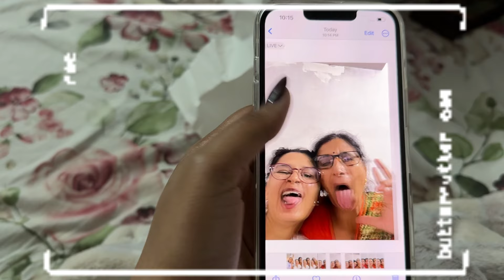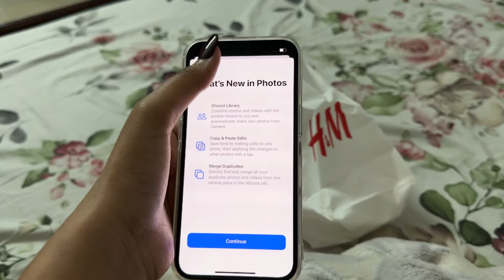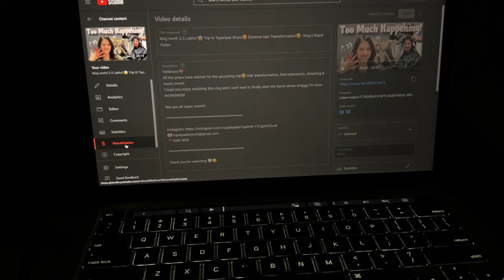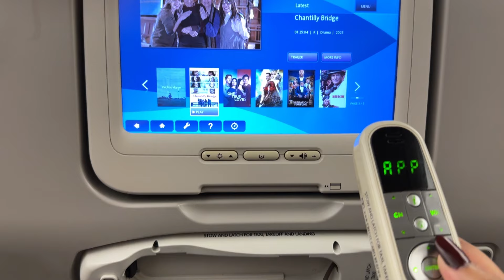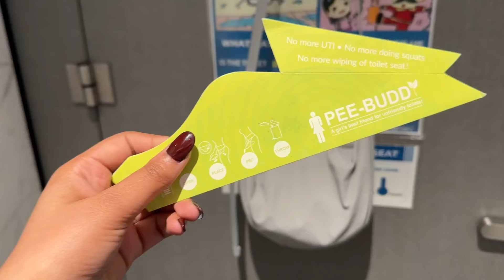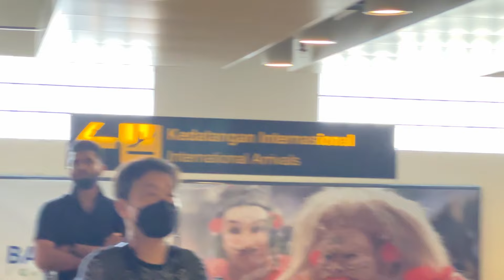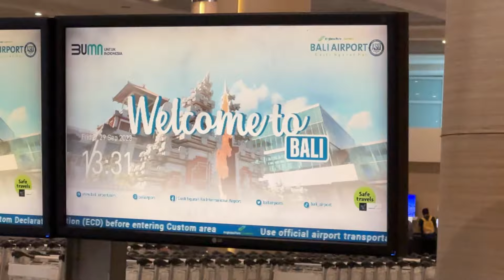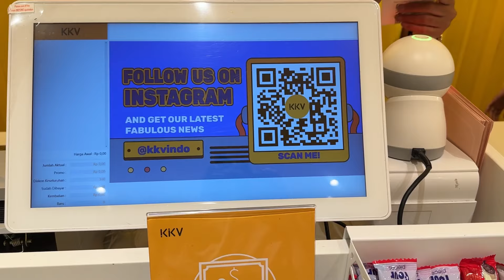I am going to BALI!!!!😍🇮🇩*chaotic* PACKING + Day 1 in 📍BALI - Bali Ep : 01 || Rupal Yadav Vlogs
BALI TRAVEL SERIES BEGINS!! EP - 01 🇮🇩😍🫶🏻

Day 1 Hotel Stay : 📍 Ramada by Wyndham Bali Sunset Road Kuta

📍Delhi NCR